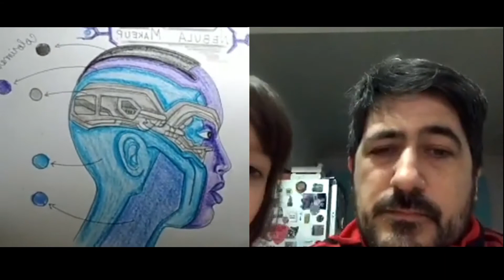MATE CON DEBATE 18 - Con Ana Clara Pees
Una entrevista con maquillaje incluido, Ana nos cuenta como arranco y como llego a donde llego.

Compartan comenten y toda la pelota.